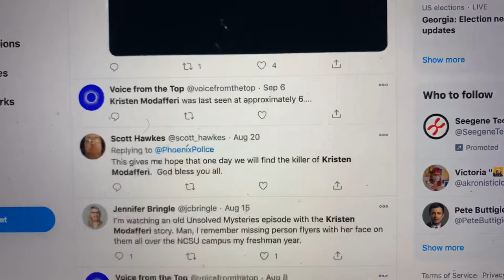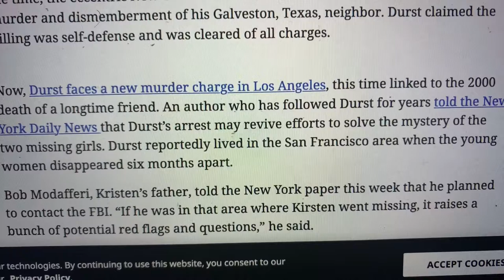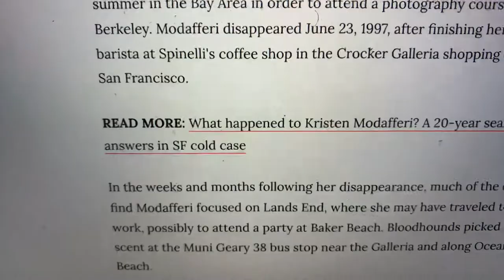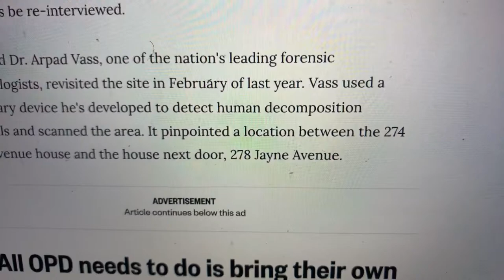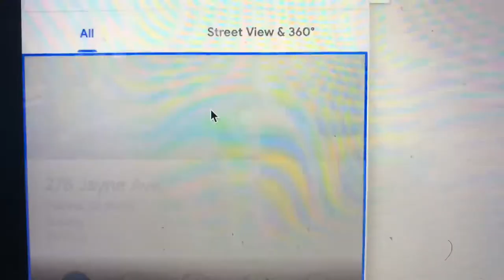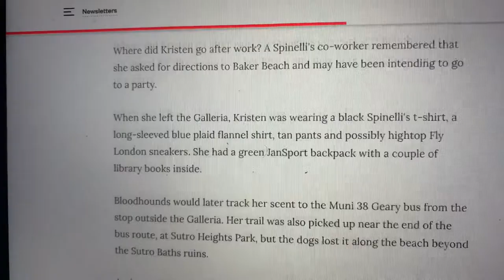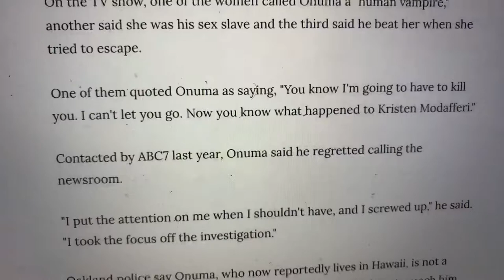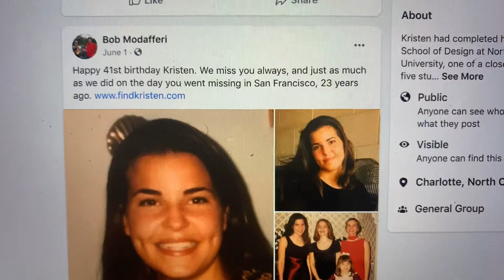Oakland Police Report Kristen Modafferi Missing Since June 23 1997, Last Seen At Crocker Galleria SF